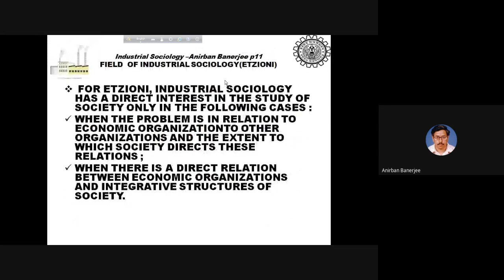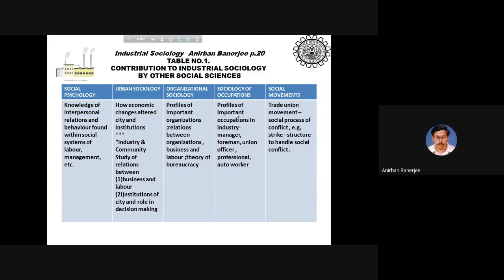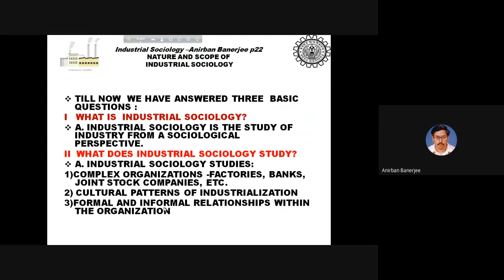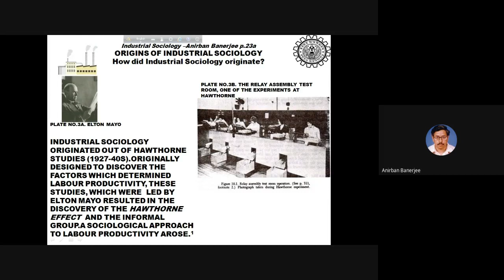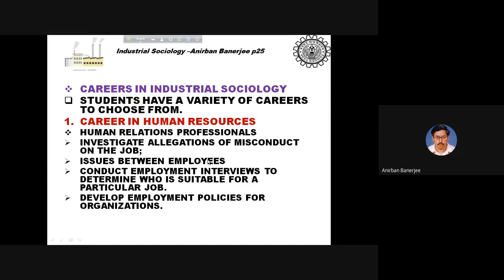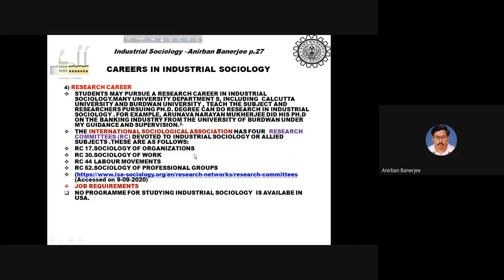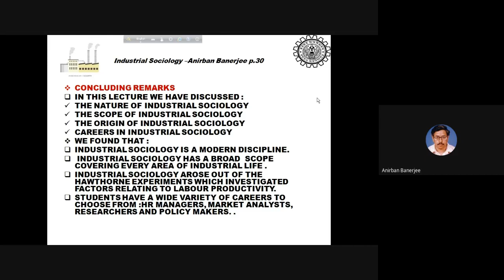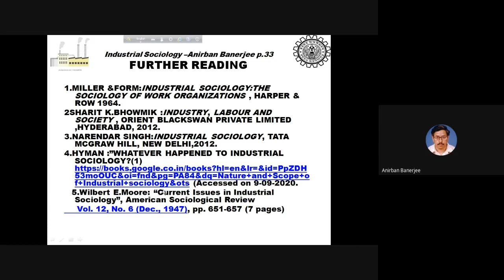Anirban Banerjee Nature and Scope of Industrial Sociology, (Bangla) Part 2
This is the concluding part of the lecture began in Part 1.In this part I have mainly discussed the contributions of social sciences to Industrial Sociology and careers in Industrial Sociology.